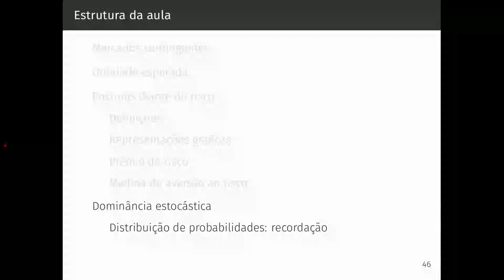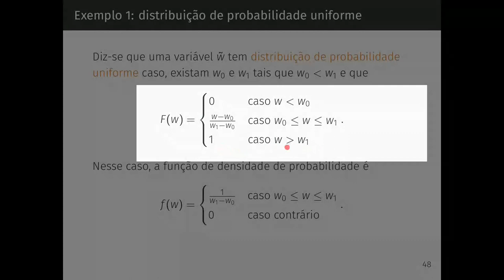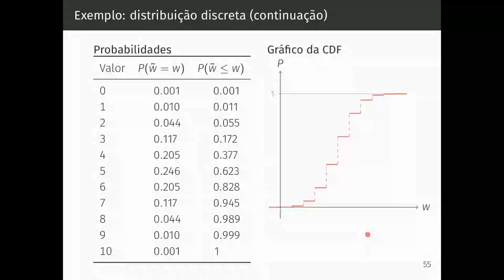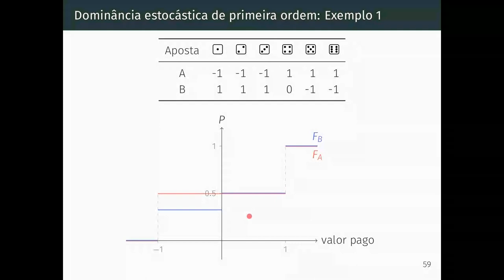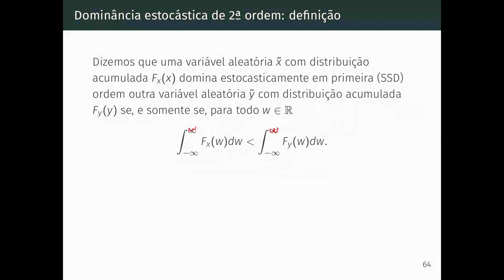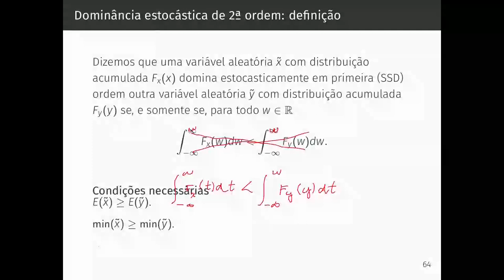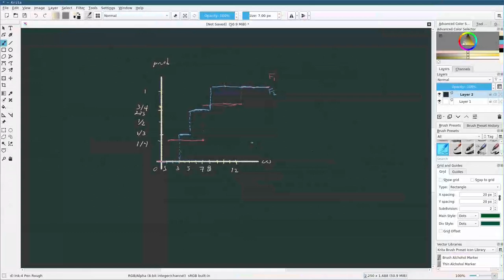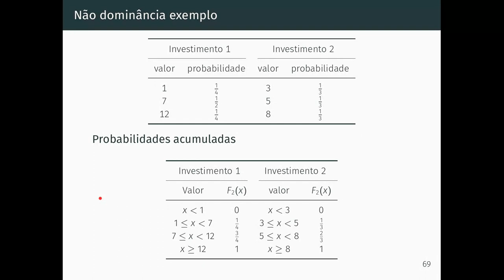Dominância estocástica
Dominância estocástica de primeira e segunda ordem e escolhas de investidores racionais.